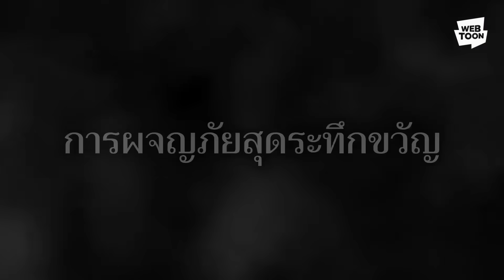บนเกาะแห่งนี้... คุณคิดว่าคุณจะเอาชีวิตรอดได้มั้ย? | กรงบาป 🐷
อ่านระทึกขวัญห้ามพลาด

หลงมาติดอยู่ที่เกาะประหลาด
และได้เจอครอบครัวแปลกๆ
ที่มีเบื้องหลัง ความลับอันน่ากลัว!